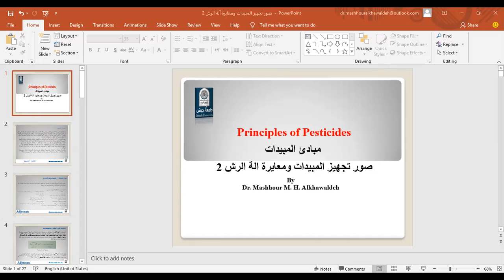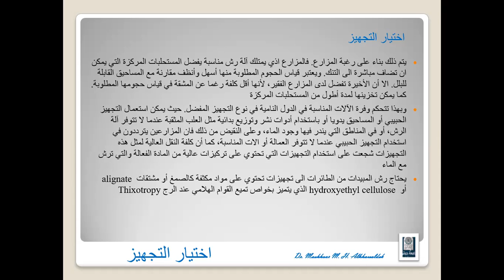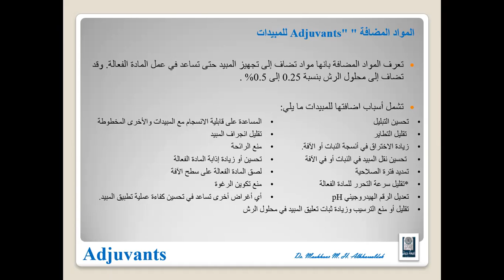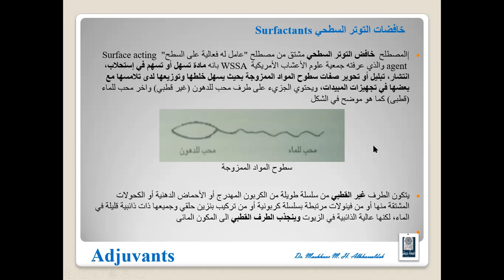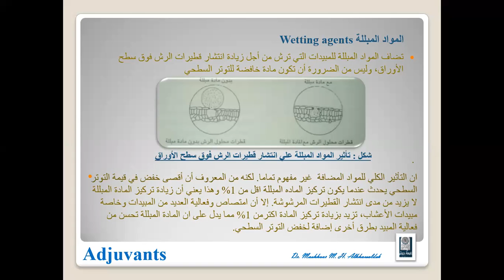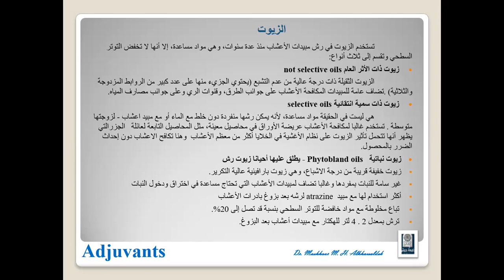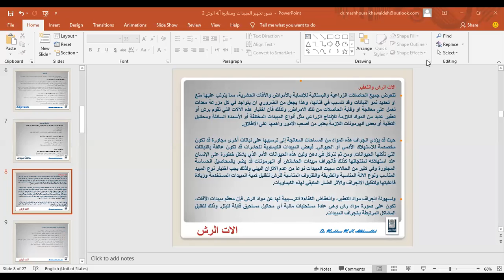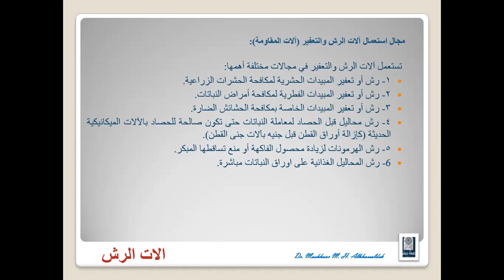pesticide 14 11 1